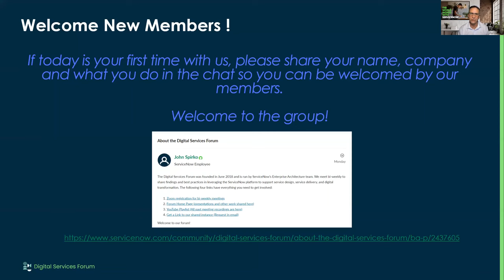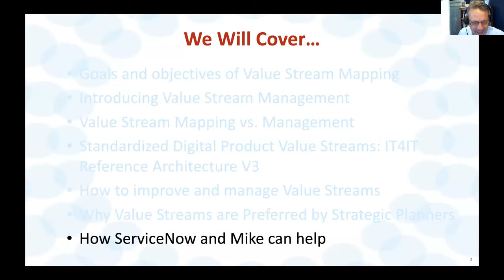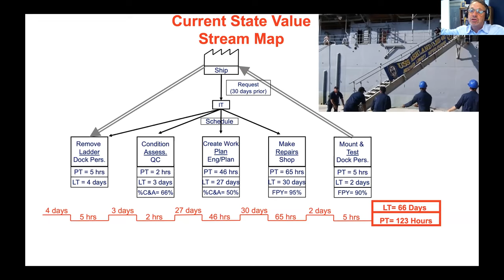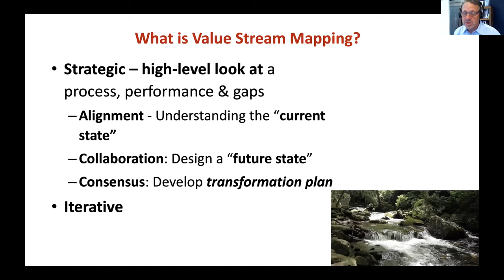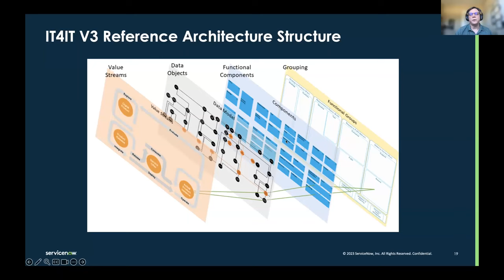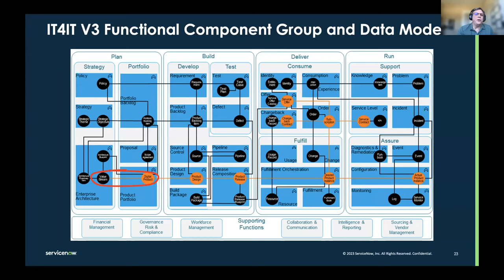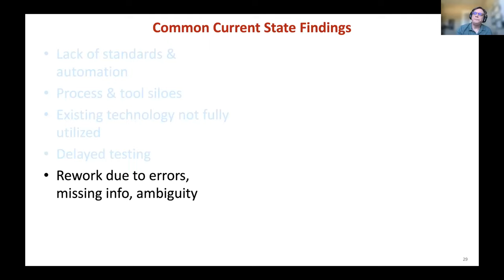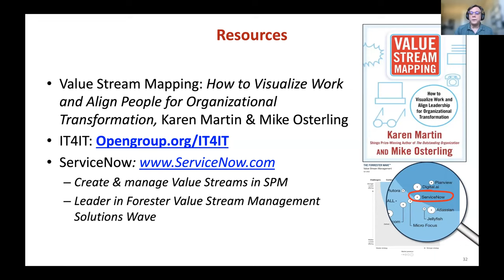Demystifying Value Stream Mapping and Management Recorded August 3rd 2023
Guest Speakers:
      Mike Osterling - President at Osterling Consultant and Coauthor of “Value Stream Mapping, by Karen Martin and Mike Osterling"
      Mark Bodman - Sr. Product Manager Data Foundations, ServiceNow
      Martin Chabarria - Sr. Executive Enterprise Architect, ServiceNow

Seven things you will learn:

What are Value Streams, and what’s the difference between Value Stream Mapping and Value Stream Management
What are the goals and objectives of Value Stream Mapping
What’s the relationship between Value Stream Mapping and Value Stream Management
Identifying and engaging the right stakeholders
How to manage Value Streams
Why Value Stream Mapping and Value Stream Management are both critical.
Why Strategic Planners prefer Value Streams